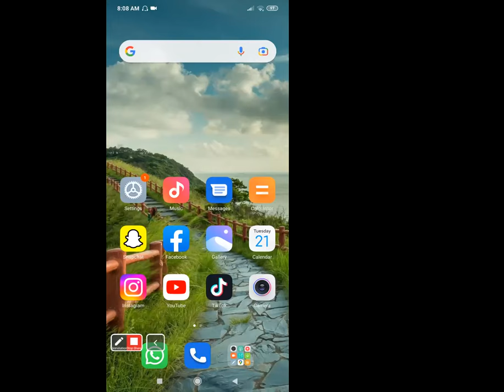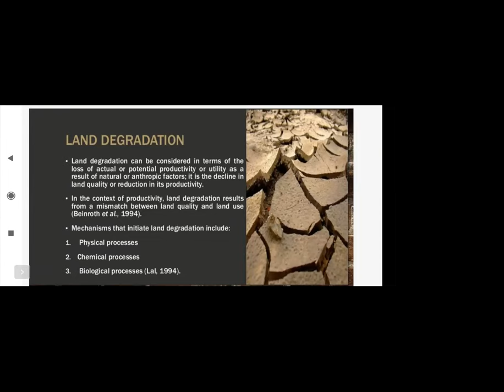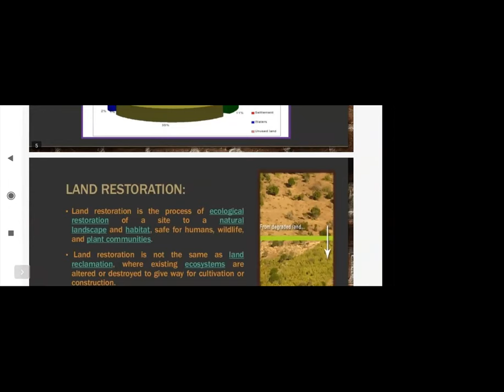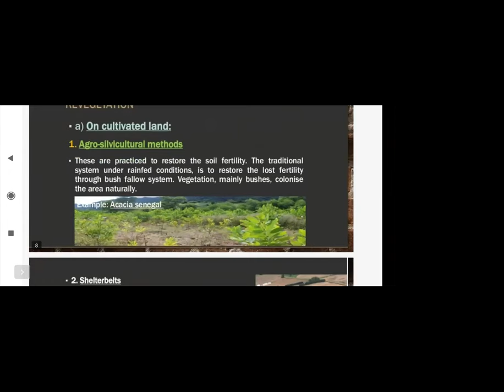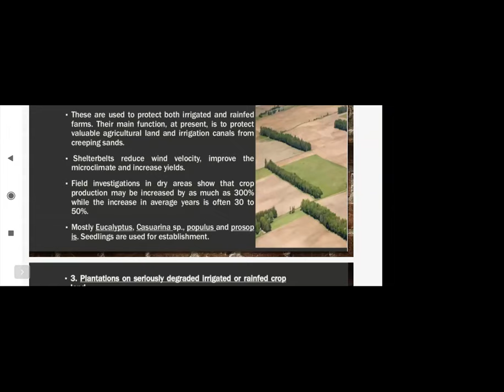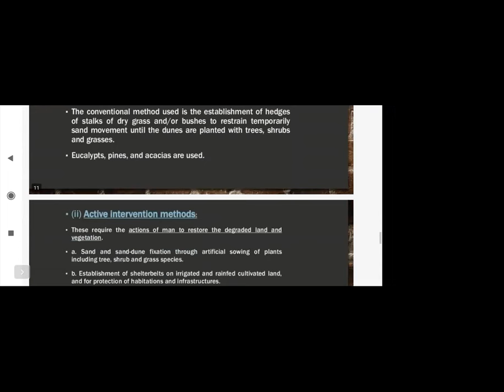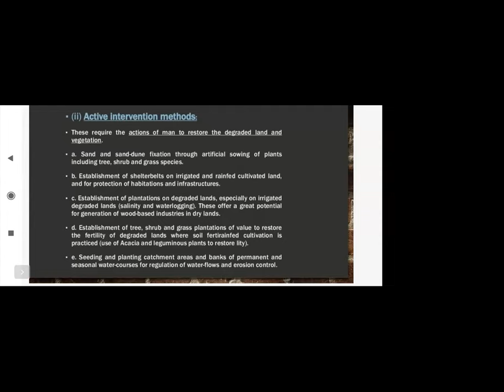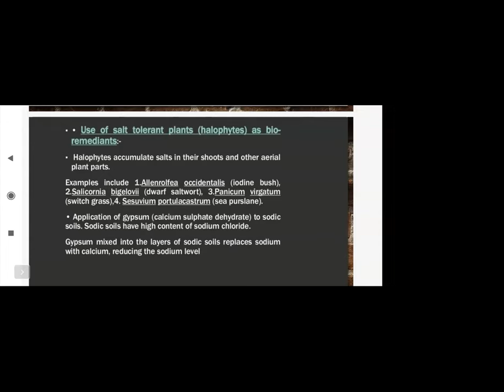Talk by Ms Yasmeen Naqvi on restoration of land for agriculture on 21st June 2022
Talk at The Fortune Lyceum, Harley Street, Rawalpindi